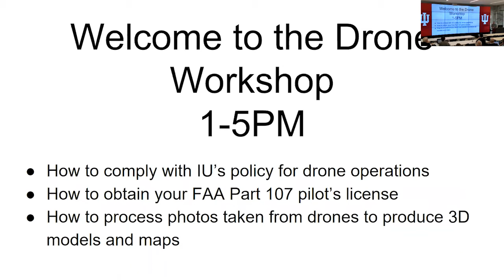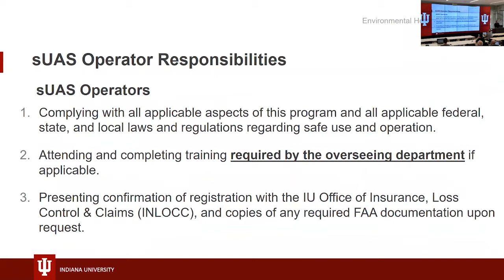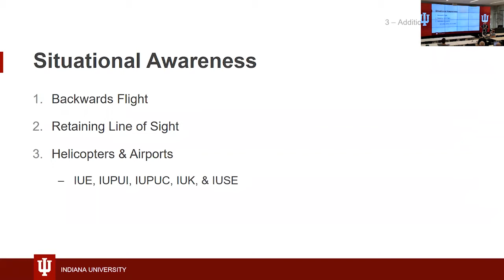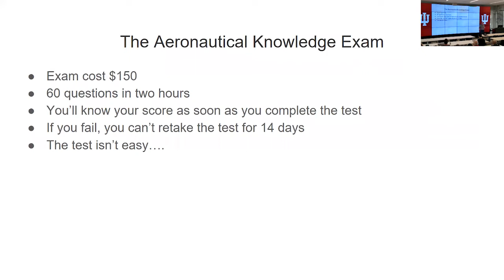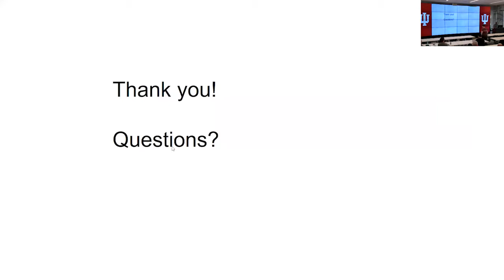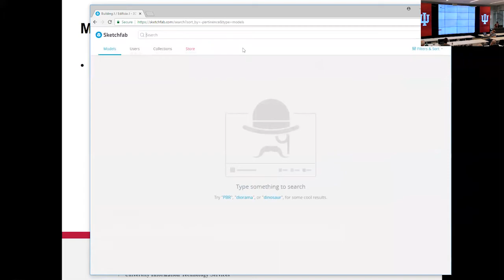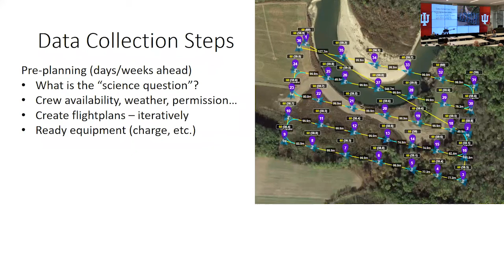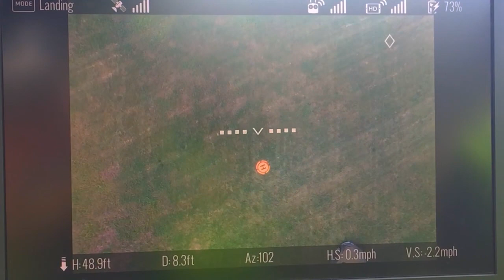IU Drone Workshop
Whether you’re an instructor teaching drone technology, a researcher collecting data via a drone-based remote sensing platform, or staff capturing an overhead photo of a construction site, this workshop is for you.

The workshop covers: How to comply with IU’s policy for drone operations. How to obtain your FAA Part 107 pilot’s license. How to process photos taken from drones to produce 3D models & maps.